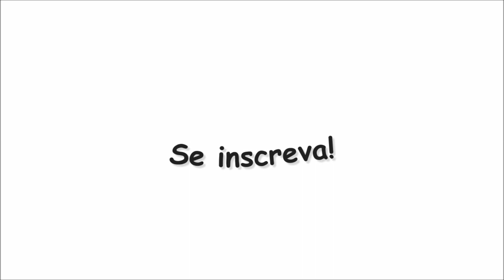Comprinhas Internacionais: Aliexpress, Sammy Dress e Ebay